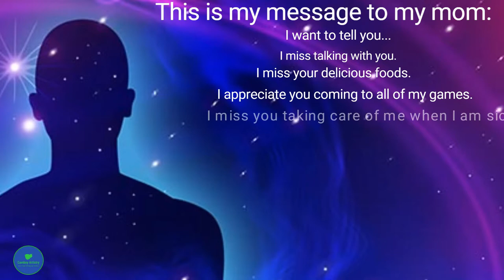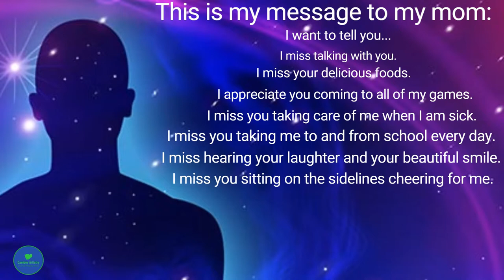Unmasking Superhero Moms: Cambodia's Untold Story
Dive into the heartwarming tale of "Unmasking Superhero Moms: Cambodia's Untold Story," where we explore the resilience and strength of Cambodian mothers, who are the true unsung heroes of their families. In a world that's quick to overlook the daily sacrifices of mothers, this video is a tribute to their unyielding spirit, set against the soothing backdrop of Cambodia's traditional music and culture.

Immerse yourself in the calming sounds of relaxation music, intricately woven with the rich tapestry of Cambodian culture, providing a serene escape that soothes your mind and soul. From the gentle rhythms of Khmer music to the vibrant scenes of a traditional Cambodian wedding, this video is a heartfelt journey into the lives of mothers who do it all, enveloped in the comforting embrace of sleep music, meditation music, and yoga music.

Here's what you can do to show your love:
➡️ Download free loyalty music and make a video in one click to honor the superhero mom in your life.
➡️ Check out our online store for curated relaxation aids and cultural treasures.
➡️ For a deeper dive into Cambodian culture and relaxation techniques, keep reading our blog.

If you have a story about a superhero mom, we'd love to hear it.

Remember, behind every superhero mom, there's an untold story of love, resilience, and the magic of Cambodian culture. Let's celebrate them, not just on Mother's Day, but every day.

Here is the Cambodian Wedding video.
Cambodian Weddding: ពិធីរៀបការ តាមបែបកូនកាត់ បរទេស, Khmer Wedding in US, Cambodian Weddding,

🔓How to cook Cambodian foods?🔅
II. 10 Easy Ways to Learn to Cook Cambodian Foods
A. Research Cambodian recipes
B. Learn about Cambodian ingredients
C. Utilize Cambodian cooking techniques
D. Practice Cambodian cooking methods
E. Experiment with Cambodian flavors
F. Use Cambodian cooking tools
G. Follow Cambodian cooking instructions
H. Ask for help from Cambodian cooks.
I. Watch Cambodian cooking videos
J. Attend Cambodian cooking classes

My top three Central and Western Khmer foods are chile peppers; mushrooms; and spring rolls.🍜🎵🍻➡️📖...

Khmer song

CHAPTERS:
0:00 - Introduction
2:16 - First Act
2:43 - Second Act
2:48 - Third Act
2:54 - Fourth Act
3:00 - Fifth Act